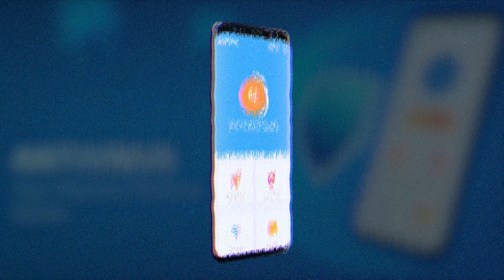Virus scanner app italain